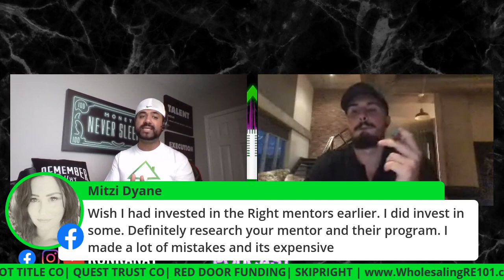Javier Suarez From RAISING MILLIONS in CAPITAL to Founding SKIPRIGHT Wholesaling Real Estate 101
💰 FROM RAISING MILLIONS IN CAPITAL TO FOUNDING SKIPRIGHT. He has also performed as a very HIGH LEVEL COO for wholesaling real estate operation and has founded one of the most successful skip tracing companies on the market!
He has also personally raised capital for his MULTI-MILLION DOLLAR DEALS.
Tune in to see how he has built multiple successful businesses and continues to be an asset to the REAL ESTATE COMMUNITY NATIONWIDE.

🔥 This is a podcast YOU DONT WANT TO MISS! 🔥
⏰ Date & Time:
SEPT 29TH 2020 | 5:30PM CST & 6:30PM EST

Ron Rana, Entrepreneur & Motivational Speaker has spoken in front of THOUSANDS while INSPIRING others to take ACTION! If your looking for INSPIRATION. This CHANNEL is FOR YOU!

🔥 His goal is to provide you MASSIVE VALUE while inspiring you to take ACTION with the right ATTITUDE.🔥

(What are the 3 things you hope people get out of this channel?)
🚀  VALUE !
🚀  ATTITUDE !
🚀  TAKE ACTION !

🔥 The most powerful course on the market for Real Estate Investors and Wholesalers that DELIVERS! 🔥

🔌 Proven EDUCATION 🔌
🔌 Proven DEALS 🔌
🔌 Proven RESULTS! 🔌

🛠️The most POWERFUL TOOLS on the web to run comps!
📞 The BEST POWER DIALER on the market.